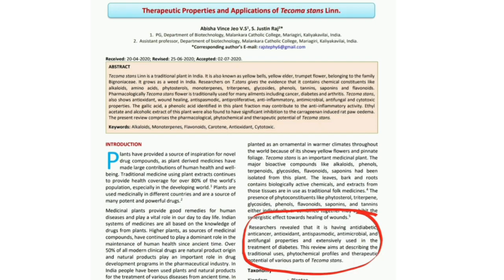🌱Tecoma (पीलिया ) 👨‍👧🌱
Tecoma stans
Bignoniaceae